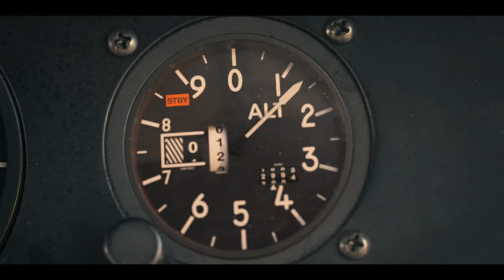Eleven destroys Army Helicopter - Stranger Things season 04x08